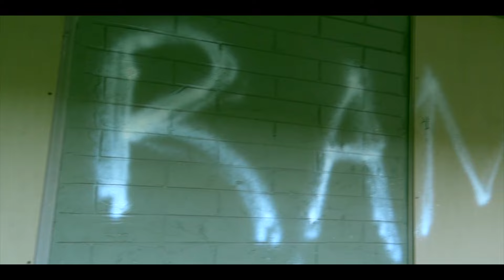Rambo Luciano - Rambo | Shots fired by AK Films